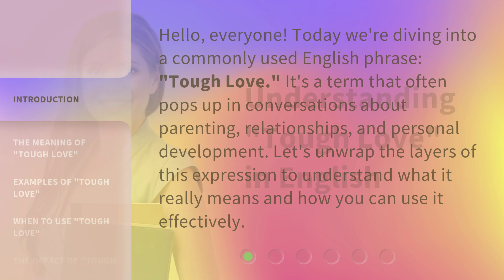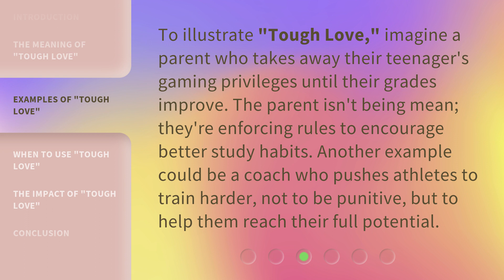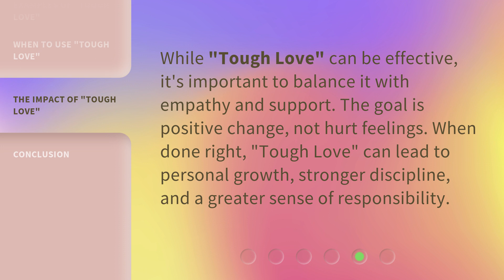Understanding "Tough Love" in English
Unveiling the Power of Tough Love • Discover the true meaning of 'Tough Love' and how it can positively impact personal growth. Explore examples and learn when to apply this powerful approach for maximum effectiveness.

00:00 • Introduction - Understanding "Tough Love" in English
00:29 • The Meaning of "Tough Love"
01:01 • Examples of "Tough Love"
01:27 • When to Use "Tough Love"
01:49 • The Impact of "Tough Love"